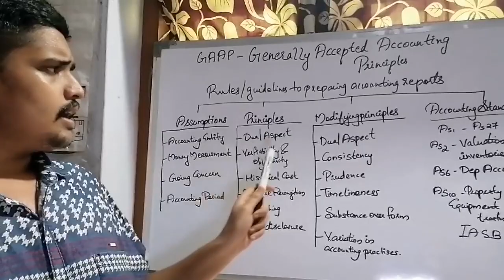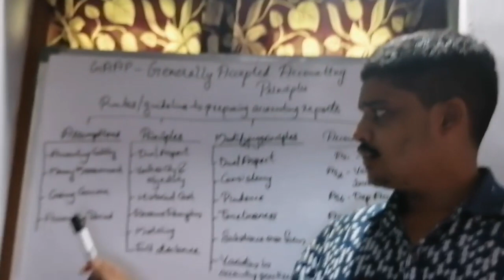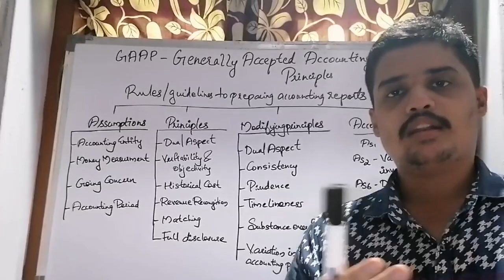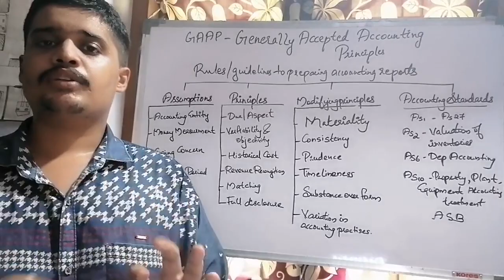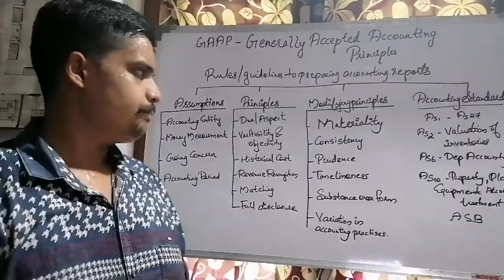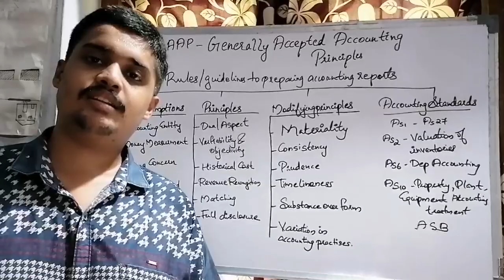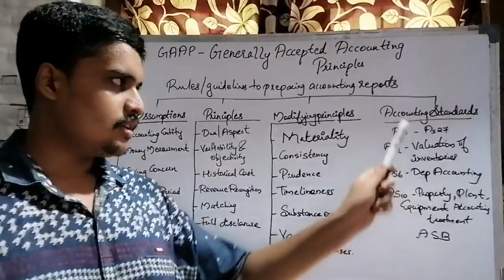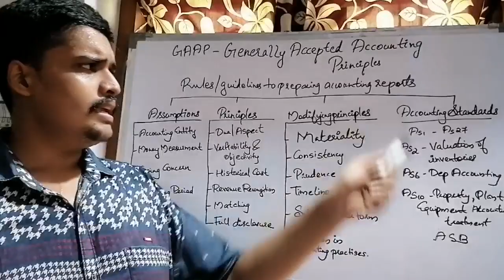എന്താണ് GAAP l Accounting Basics l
GAAP - Generally Accepted Accounting Principles is explained through this video
   GAAP is part of accounting basics
This video is helpful for commerce students